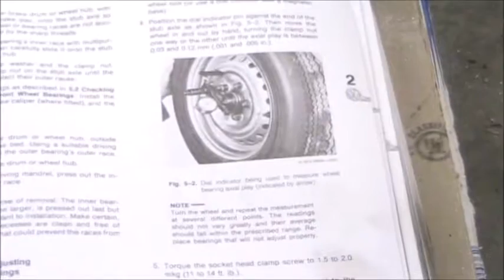VW Bus new front rotors, ball joint boots and some other stuff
rambling Heiko as I am installing a few new things on the BUS